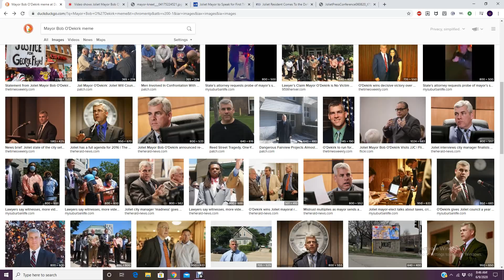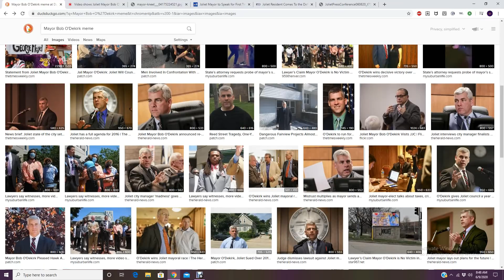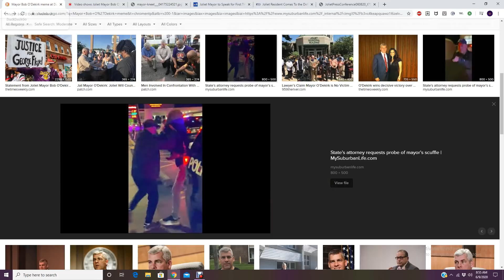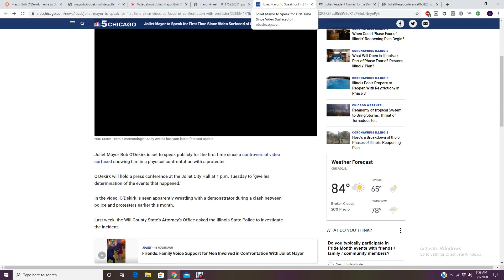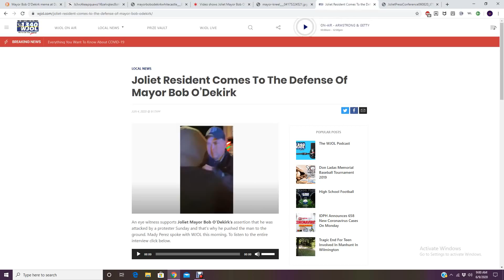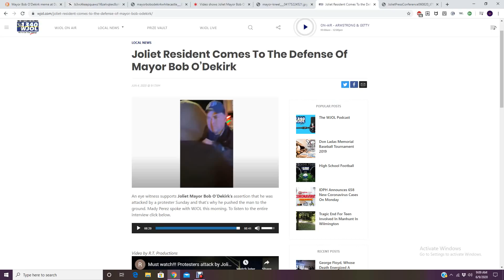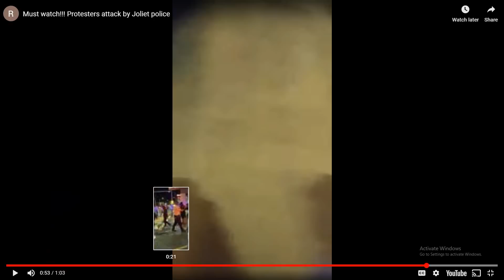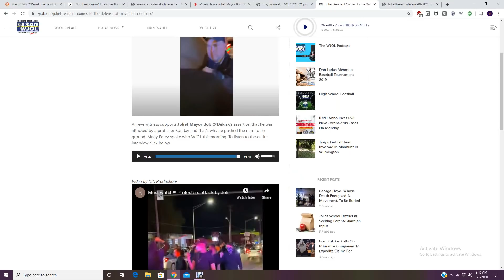Mayor Bob O'Dekirk is ''BUSTED''